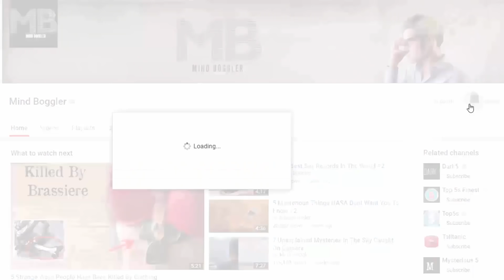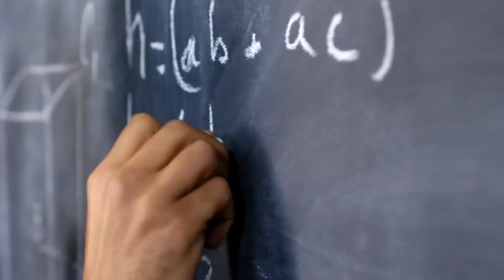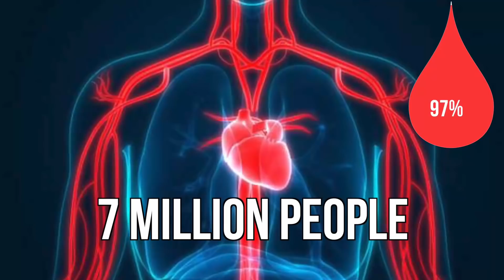5 Strange Phenomena Science Can’t Explain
5 Strange Phenomena Science Can’t Explain . There's no question that science has gone a long way toward solving some of nature's deepest mysteries -- everything from finding what black holes are made of to why zebras have stripes.
But there are still many scientific mysteries yet to be solved.